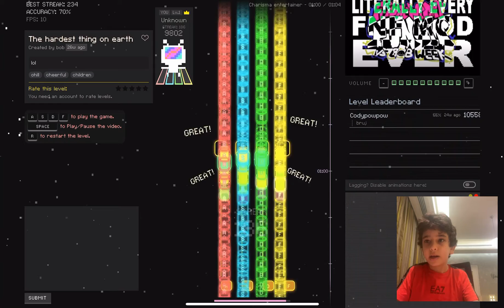I go on god mode in osu￼